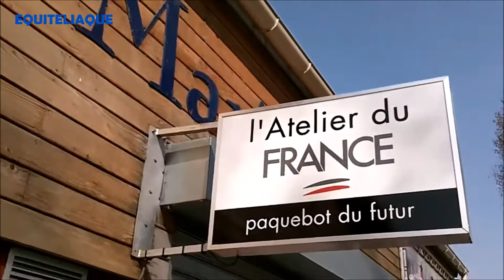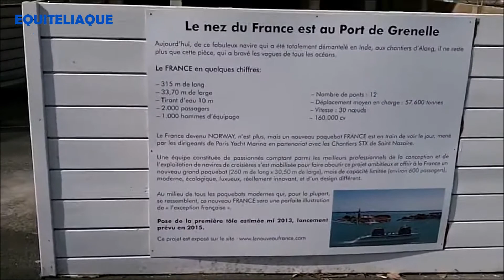Le nez du paquebot France exposé quai de Grenelle à Paris le 23 mars 2012 - Cruise liner Ship NCL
Le nez du paquebot France exposé quai de Grenelle à Paris le vendredi 23 mars 2012 - Part of the cruise liner FRANCE as seen in Paris on march 23th 2012